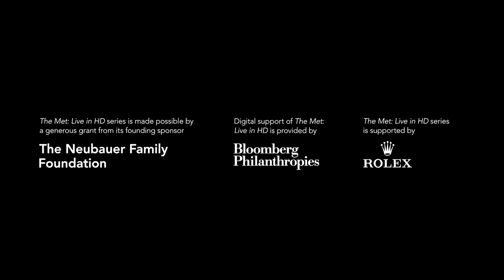The Met: Live in HD - Agrippina (2019-20 Cinema Season) Trailer | LIVE in Cinemas 29 February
Mezzo-soprano Joyce DiDonato leads as the imperious title empress in the Met’s first-ever
performance of this tale of deception and deceit.

Set in Ancient Rome, Agrippina plots the downfall of Emperor Claudius to secure the throne for her son Nero, in Handel’s first operatic triumph.

Harry Bicket conducts Sir David McVicar’s wry new production, which gives this Baroque black comedy a politically charged, modern updating.